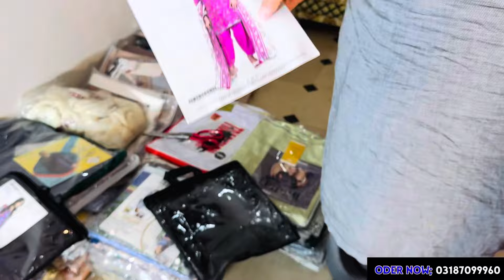🎉Loot Mar Offer original Alkaram 3pc | Amal 3pc printed /Mixbrand washandware for jents Upto75% OFF🎉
🎉Loot Mar Offer original Alkaram 3pc Printed | Amal 3pc printed / Mixbrand washandware for jents Upto75% OFF
Available Now Kht fabric store
And many More Brandz🔥

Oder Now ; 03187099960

Adress
City ( Mian channu)
Bura road nazd Alhadayiat public school , haji Tariq Gudam Mian channu